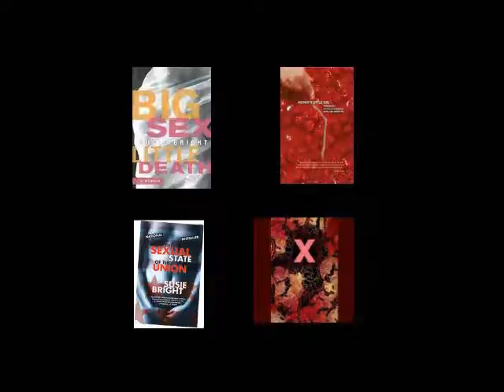Susie Bright/Reid Mihalko Interview Part 9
Join author, feminist and sexpert Susie Bright as professional sex geek Reid Mihalko of ReidAboutSex.com interviews her about sex, porn, growing up, raising children, feminism and everything in between.

To download the full transcript and audio from this video series, go

From her life story (recently told in her memoir "Big Sex Little Death") to her vital role bringing women's enjoyment of porn out of the closet to her current status as sex-positive stateswoman and cultural commentator, Susie Bright's seen it all and talks about it with insight, warmth and humor with sex and relationship expert Reid Mihalko at San Francisco's historic Center for Sex and Culture, October 11, 2011!

is the editor of The Best American Erotica series and host of the weekly audio show In Bed with Susie Bright on Audible.com. She has been a columnist for Playboy and Salon, and has been profiled in USA TODAY, Los Angeles Times, Esquire, Rolling Stone, Mother Jones, and Vanity Fair, among other publications. An international lecturer on sexuality and feminism, she won the 2004 Writer of the Year Award at the Erotic Awards in London. Ms. Bright lives in Santa Cruz, California.

ABOUT REID: The golden retriever on espresso of sex and relationship educators, Reid Mihalko of helps adults create more self-esteem, self-confidence and greater health in their relationships and sex lives, no matter what their self-expression of those happen to be. Know for his charisma, wit, and emphasis on integrity, Reid's workshops have been attended by close to 40,000 individuals from myriad walks of life, orientations, relationship styles, countries and religions. Reid has been a writer and producer on a number of films and television projects about sex and relationships, lectures often at colleges across North America, and appears regularly in the media. He has appeared on the Emmy award-winning talk show Montel, Fox News, VH1's Scott Baio is 45 and Single, Showtime's Penn & Teller's Bulls**t!, Canada's The Sex Files and SexTV, on NPR, Sirius' Maxim Radio and Cosmo Radio, and in Marie Claire, GQ, Details, People, Newsweek and The National Enquirer, as well as media across the globe in thirteen countries and at least seven languages. Follow Reid twittering as @ReidAboutSex.

Many thanks to Cathy Vartuli of TheIntimacyDojo.com for editing this interview and for organizing the transcripts and audio downloads!

Susie: What else is on your mind? I've very touched that all of you came on a Sunday afternoon to talk to me. You should just ask me anything.

Reid:  I have a question. You don't have to come sit up here by me. Yes?

B:What shift do you think has happened over the last 20 years or so in people having nonmonogamous arrangements in their relationships? Is that more common, or is that still...?

Susie: I think, in terms of the media and cultural conversation, there is much more acknowledgement that everybody ought to be a bit more real. I mean, the most recent discussion that Dan *** started about being "monogamish" [laughter] was very helpful because it allowed people who wanted to say "Look, I'm not a swinger! I'm not going to an orgy next week. It's just that strict monogamy is not the litmus test for my relationships." You know?

Is that so hard to wrap one's mind around? It's also helped a lot of couples for whom they never wanted to break their vows to each other, but in fact they did, and they had a terrible argument and things look really grim, but they ended up staying together. I think that's... I don't always think, I know that it's so much more common than people getting a finale divorce.

I think it was recently... I think this is a very gendered question, because there was a recent survey (I don't know who this came from - the *** Institute or some very fancy group did a survey) where they asked men and women, "Would an active adultery be curtains for your relationship, for your marriage?" Most of the women said, "Yes. Absolutely. Of course. That's it. It's over." And a slight majority of men said, "No, it might not be so great, but I think we'd carry on."

C: As long as she'd never do it again.

Susie: I think that those results were a little deceptive, because for women, to say that you would accept adultery is like saying you are a useless, worthless whore or tramp or you have diminished your feminine virtue to say that you would ever, ever accept such a thing. You were supposed to say no, even though in real life, it's almost certain, over a long period of time, will have another partner, and you will either not know about it or you will tacitly know about it or you will obviously know about it, and you will carry on.